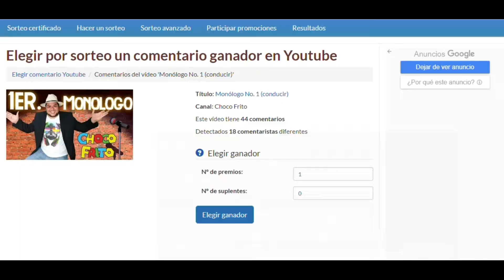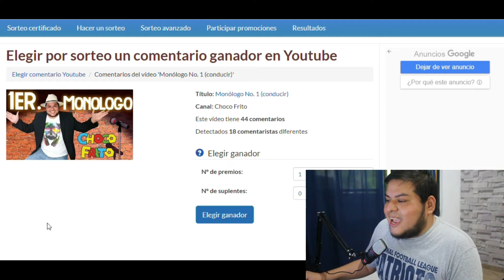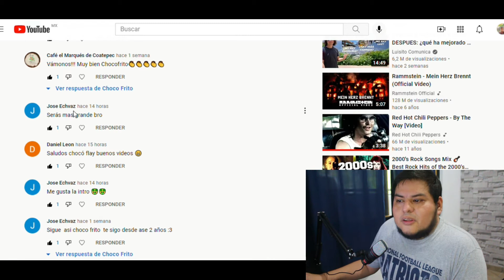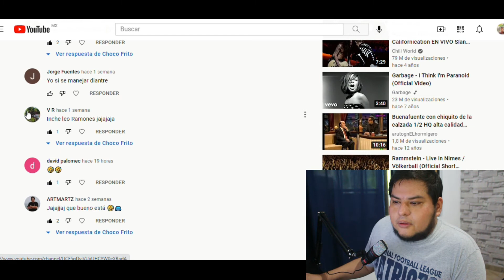Sorteo No. 2 choco tasa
Choco amigos, aqui el ganador del sorteo No. dos que es una choco tasa, muchas felicidades al ganador, y estén al pendiente de mis redes sociales ya que habrán mas sorteos